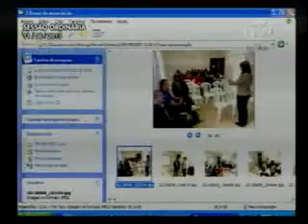Pronunciamento Vereador Oldemar Luiz Becker - 11/06/2013